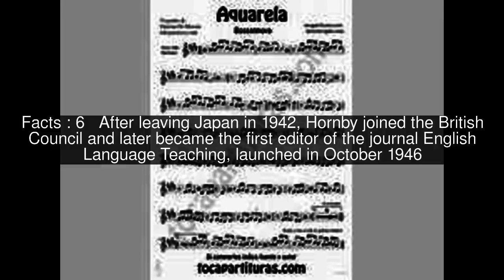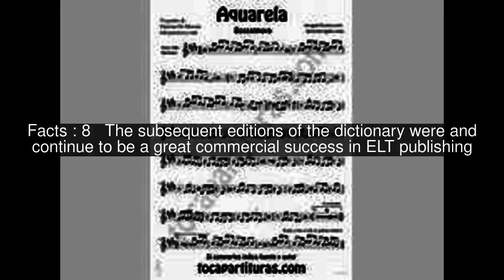A. S. Hornby Top #10 Facts